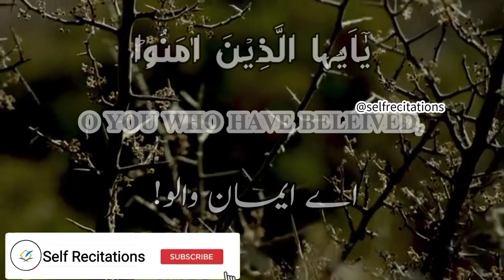Surah Al Ahzab | Verse No 56 | imitation of Maher Al Moaiqly | By Self Recitations |Creative Commons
OUR MISSION 🌍

⭐You can use this Video for free on all platforms but you have to give me credit in the description @selfrecitations

Mention me if use My Content that's My Right @selfrecitations

𝐑𝐄𝐂𝐈𝐓𝐄𝐑 𝐍𝐀𝐌𝐄 : 𝐘𝐀𝐇𝐘𝐀

quran recitation really beautiful surah ahzab
quran recitation
quran
beautiful quran recitation surah al ahzab
recitation
surah
quran surah al ahzab ayat 56
surah al isra beautiful recitation
beautiful quran recitation
so beautiful recitation of quran
beautiful recitation
beautiful quran recitation with english translation
sheikh maher al muaiqly
lovely voice maher al muaiqly
copy in voice of maher
copy in the voice of imam haram maher al muaiqly
imam e kaba mahir ul muaiqly voice copy
maher al mueaqly (person)
muaiqly voice copy
maher muaiqly
maher al muaiqly best recitation
life journy maher muaiqly
how for copy maher muaiqly
famous quran reciter maher muaiqly
maher muaiqly dua
sheikh maher al muaiqly son
imitation of sheikh maher al muaiqly
quran recitation
quran
recitation
quran recitation really beautiful
quran tilawat
islamic reminder
best quran recitation
# quran recitation
10 hours quran recitation
quran tilawat
surah asr quran tilayat recitation of beautiful quran
surah kausar beautiful recitation
surah
surat al-fajr beautiful quran recitation
recitation quran beautiful

Surah Al Ahzab | Verse No 56 | My Own Voice as Maher Al Moaqly | Friday Reminder | Creative Commons

𝐓𝐡𝐞𝐦𝐞 :-

It will contain the sense of love as well as praise and prayer for mercy. Therefore, the meaning of giving the command of sallu alaihi to the believers for the Prophet (peace be upon him) is: "Be attached to him, praise and adore him and pray for him."

𝐁𝐞𝐧𝐞𝐟𝐢𝐭𝐬 𝐨𝐟 𝐒𝐮𝐫𝐚𝐡 𝐀𝐥 𝐀𝐡𝐳𝐚𝐛📌

• "Whoever recites surah Ahzab very much will be in the company of the Prophet on the Day of Judgment.
• "If surah Ahzab is written on the skin of a deer and placed in a small glass container and put somewhere in the house, the suitors of a person's girl, sisters, or other female relatives will increase and more people will be inclined to get married to the girl even if her family is poor."
• "Whoever recites verse 56 of surah Ahzab after his dawn and evening prayer and before standing up and then says, "اللهم صل علی محمدٍ النّبي و ذُرِّيَّته" Allah will fulfill 70 of his wishes in the world and 30 wishes in the Hereafter.